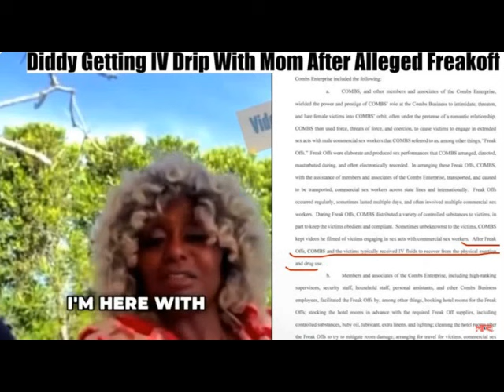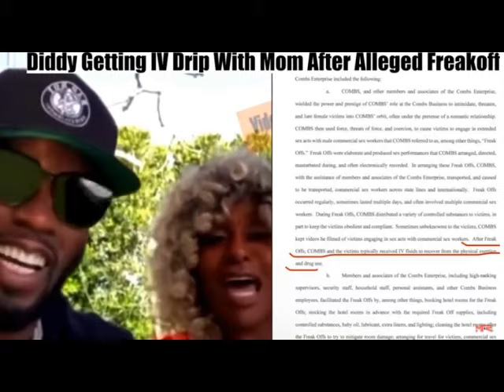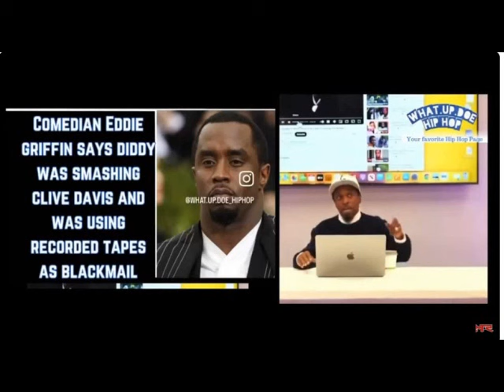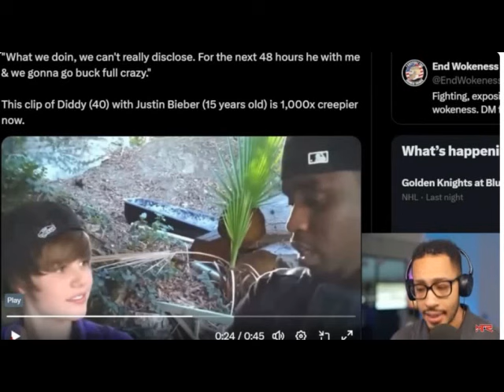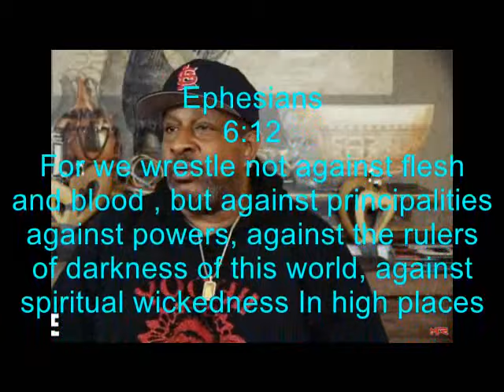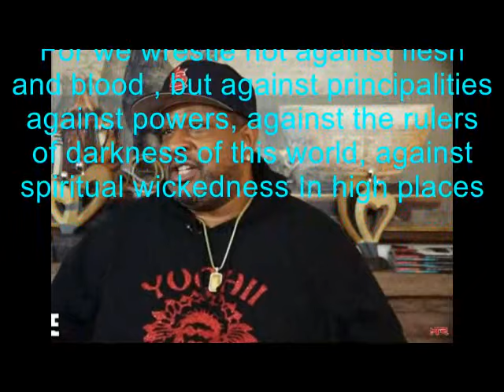ALL THESE BANDITS ARE BEING EXPOSED